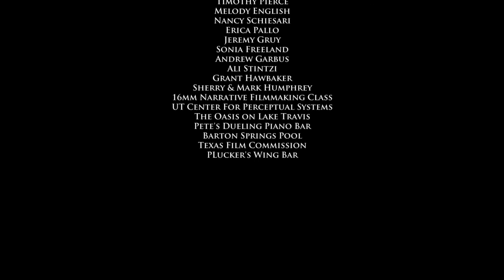EUPHORIA – Sci-Fi Dream World Short Film [HD]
A computer engineer uses an outlawed virtual reality prototype to relive memories of his deceased wife. Starring Grant Merritt, Blair Jackson and Laura Frances. Written, directed and co-produced by Brock Humphrey. Produced by Janie Johnson.